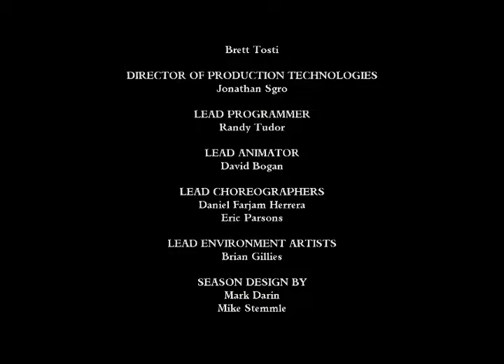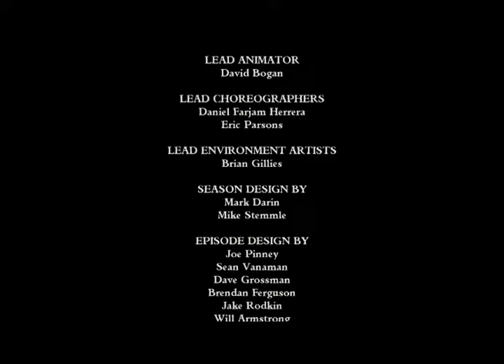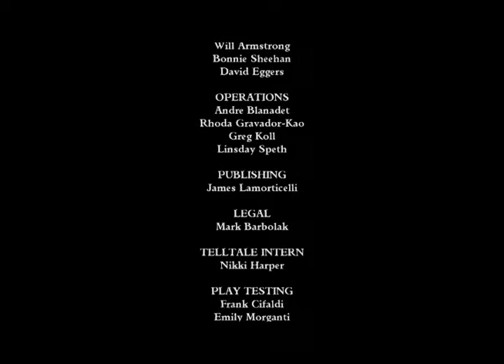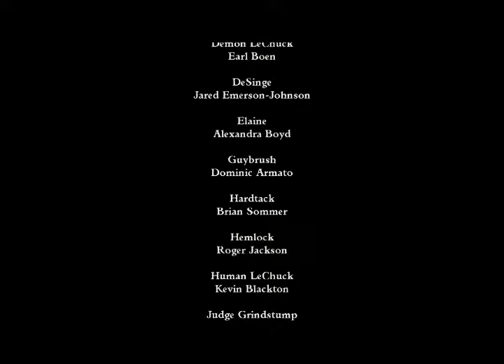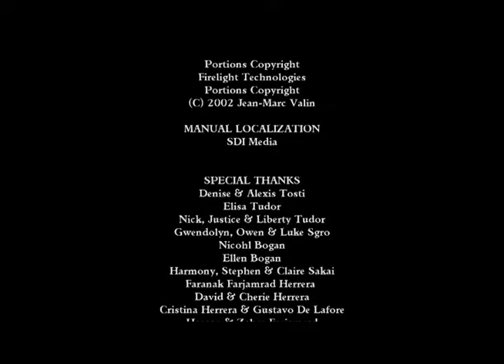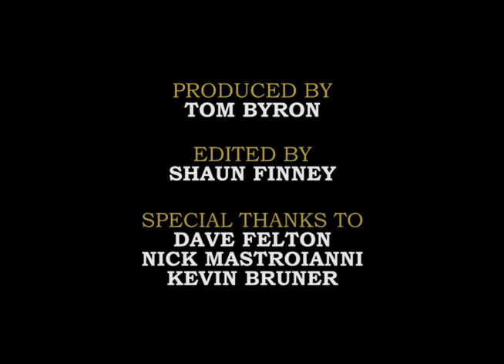Tales of Monkey Island commentary episode4